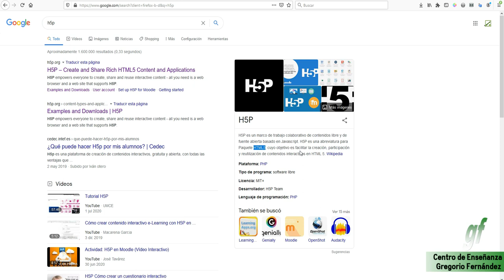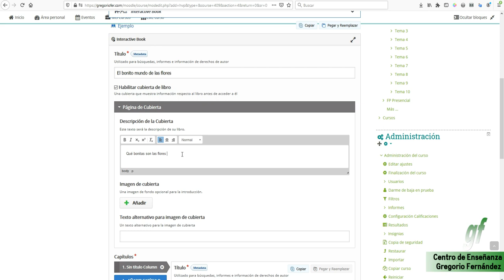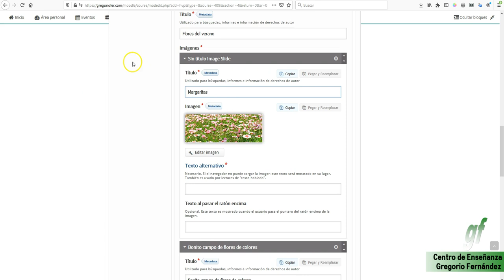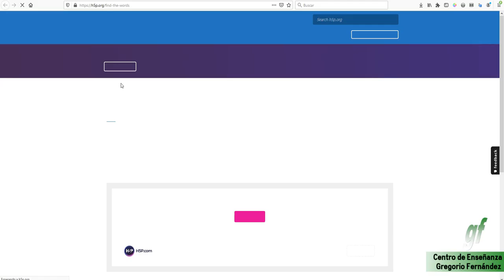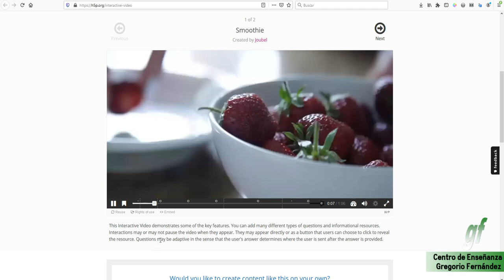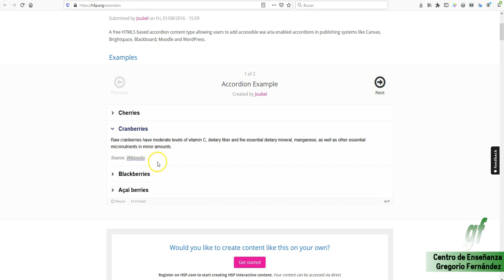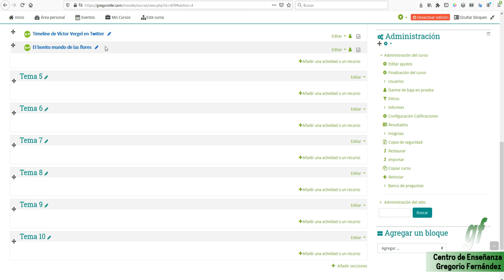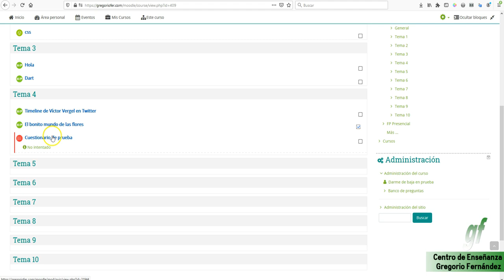20210206 H5P Vs Exelearning y habilitar contenido en moodle automaticamente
Descripción:

En este caso mostramos la versatilidad y posibilidades que ofrece h5p para generar contenidos interactivos y multimedia.
Además, se muestra como en moodle podemos activar un contenido automáticamente a partir de que el anterior se ha finalizado.